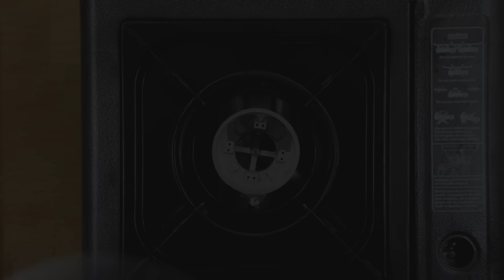Chinese Food Recipe - Bok Choy Oyster Sauce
Let's see how its done step by step..

Prepare the ingredients according to the recipe!